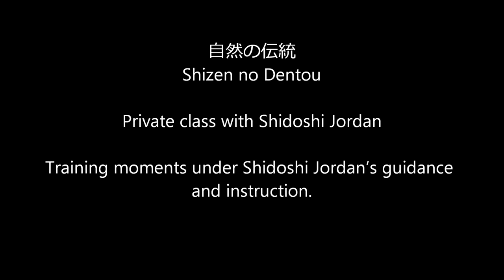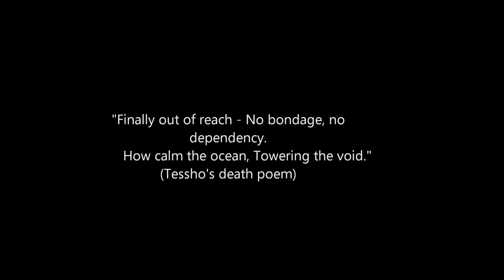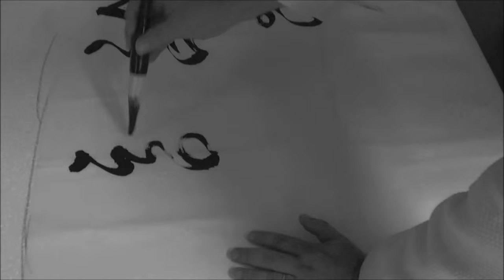Ogawa Ryu -自然の伝統 Shizen no Dentou Private class with Shidoshi Jordan - XI